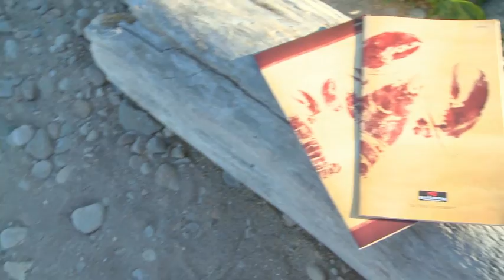Gyotaku - Anne Sessler - East End Fish Prints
Fast, cheap and out of control is out motto when it comes to digital content. Meet Anne Sessler, featured artist for Red Lobster new menu design. Mrs. Sessler was such a pleasure to work with so we just had to tell her story.